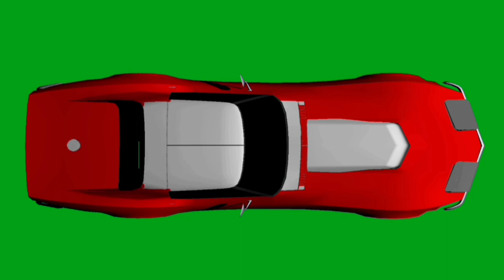Автомобиль футаж на зелёном фоне хромакей. Chevrolet Corvette green screen, chromakey footage.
Футаж автомобиля Шевроле Корвет на зелёном экране для видео монтажа. Хромакей видео с лицензией Creative Commons.

Footage of a Chevrolet Corvette car on a green screen for video editing.